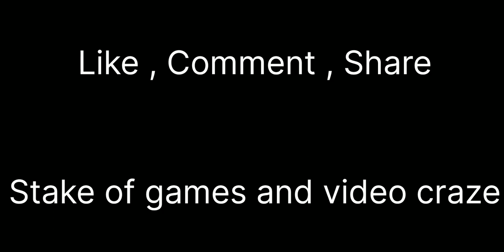GTA san Andreas 9th mission named Cesar Vialpando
9th mission with indian car

named Cesar Vialpando